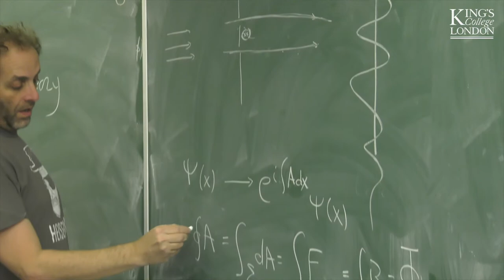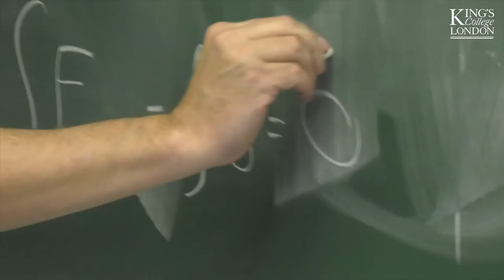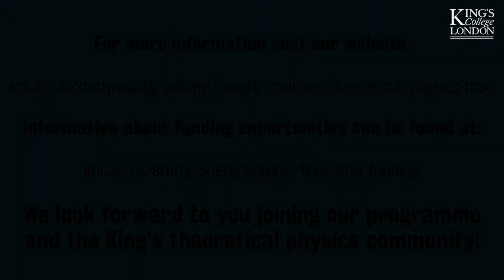Master program in Theoretical Physics at King's College London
Members of the Theoretical Physics group of King's College London share insights and experiences about the master program in theoretical physics.